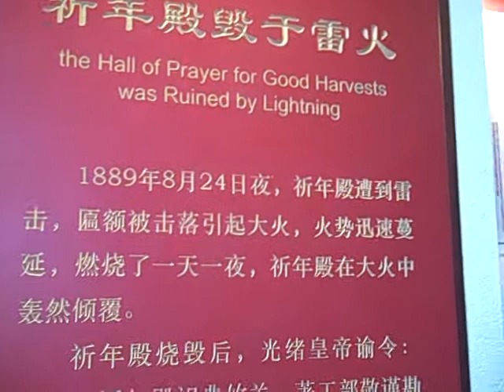Hall of prayer for Harvest.AVI